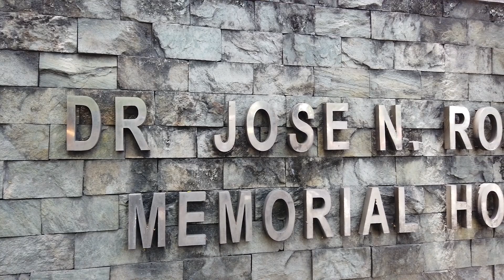TALA CALOOCAN CITY MANILA PHILIPPINES 2023